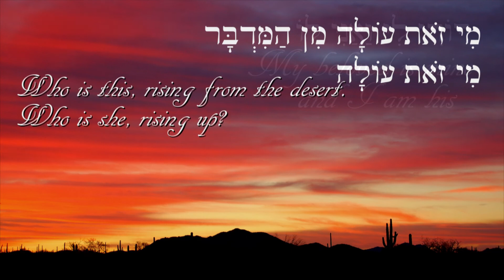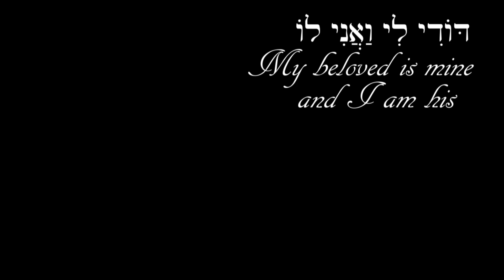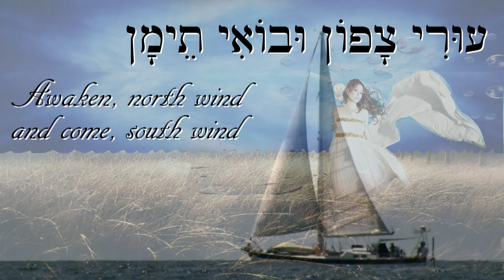biz120.com Hana Werner 2021-03-21 Thoughts on Pesach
t is spring and we will be reading the delightful scroll: Song of songs on Passover, the holiday of spring.
Let's explore this amazing account of love and youth and the beauty of nature. WOW!
This will be an eclectic session with Pesach, the Parasha, Shabbat Hagadol, and the integration of both old and new ideas.

We are part of "the great chain of learning" (Jacob Neusner)